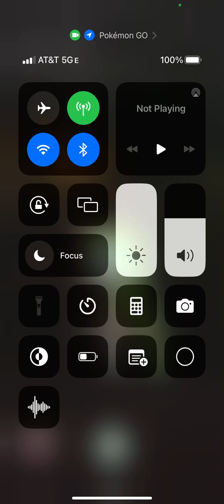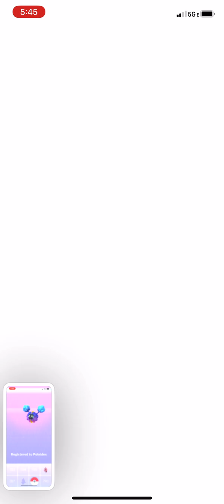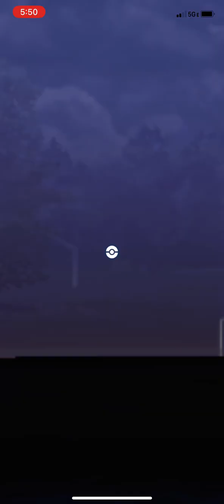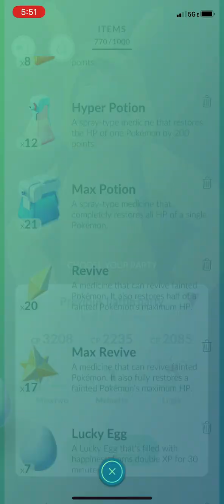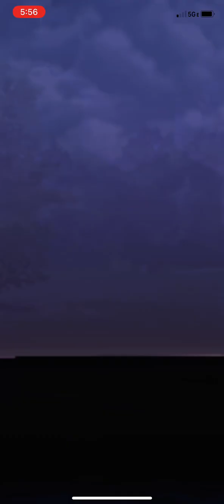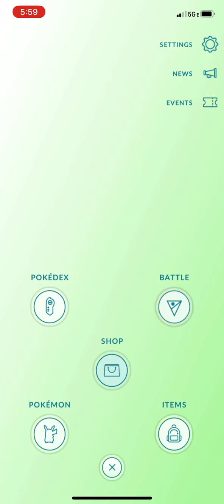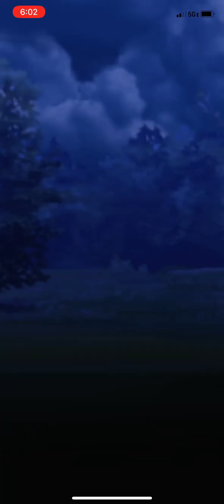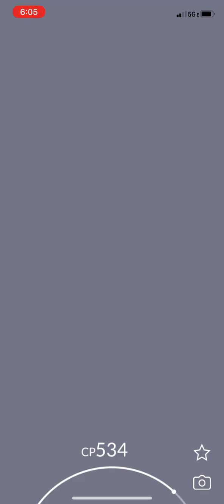My Pokémon adventure with meloetta part 8 (very special part 1)